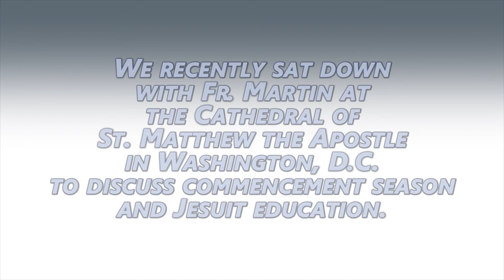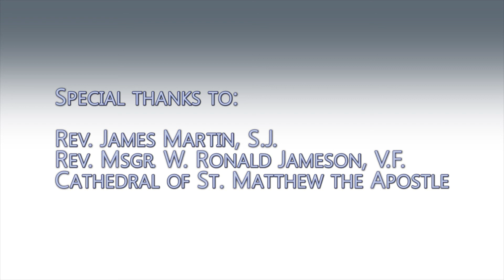Best-Selling Author Rev. James Martin, S.J. on Jesuit Education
This year, best-selling author and Jesuit priest Rev. James Martin, S.J. will deliver the commencement addresses at Loyola University Maryland and the University of Scranton. He will also be receiving his 12th and 13th honorary degrees, tying the late Tim Russert's record for honorary degrees from Jesuit colleges and universities. AJCU's director of communications, Deanna Howes, recently sat down with Fr. Martin at the Cathedral of St. Matthew the Apostle in Washington, D.C. to discuss commencement season and Jesuit education.